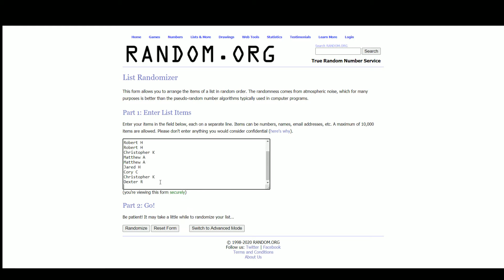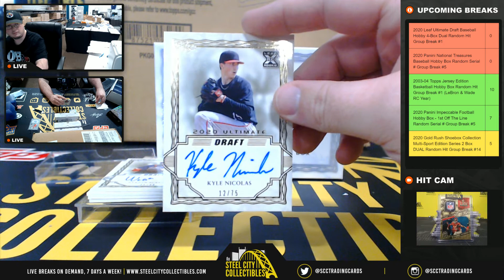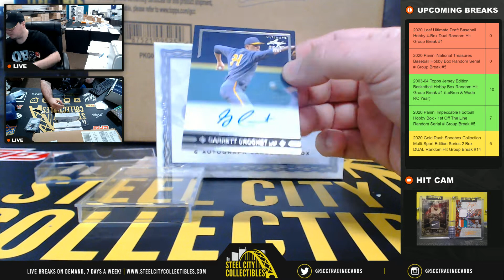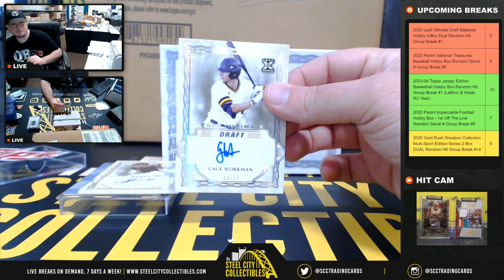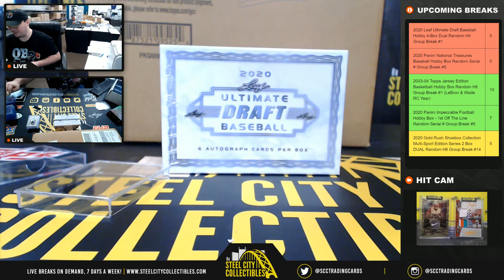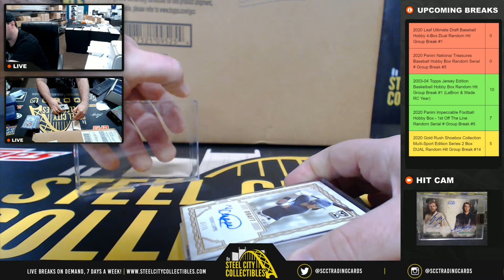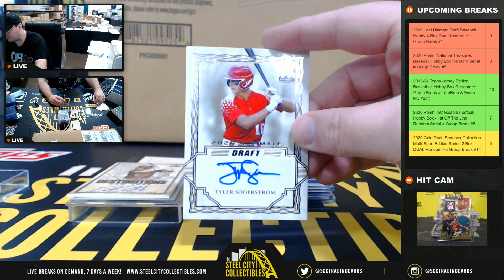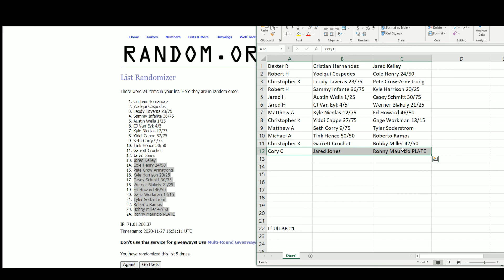2020 Leaf Ultimate Draft Baseball Hobby 4-Box Dual Random Hit Group Break #1